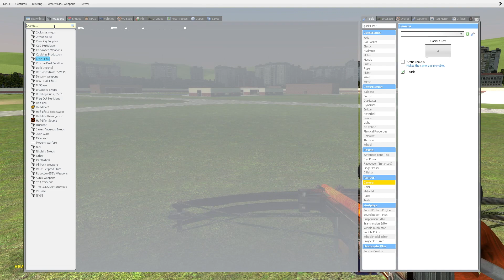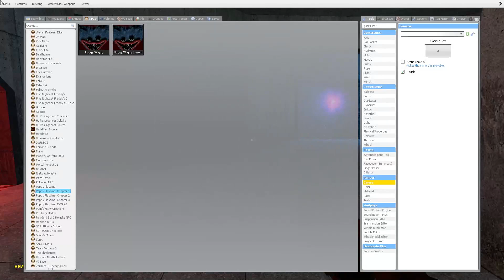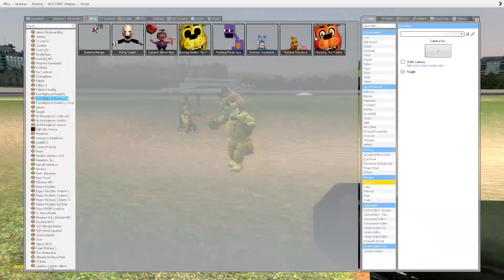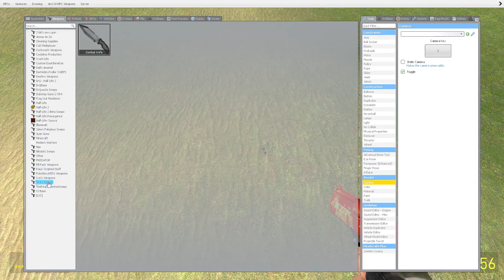fnaf run 2